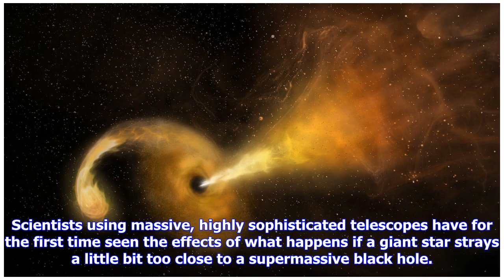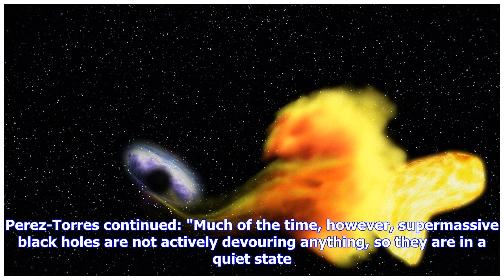Scientists Capture A Black Hole Eating A Star For The First Time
Scientists using massive, highly sophisticated telescopes have for the first time seen the effects of what happens if a giant star strays a little bit too close to a supermassive black hole. Excitingly, it's the very first time that the effects of a star being quite literally eaten by a black hole. On the one hand, it's fascinating, on the other hand, it's bloody terrifying. Stop me if this is too technical, but it seems that what happens is a giant, rapidly expanding jet of stuff is chucked out...